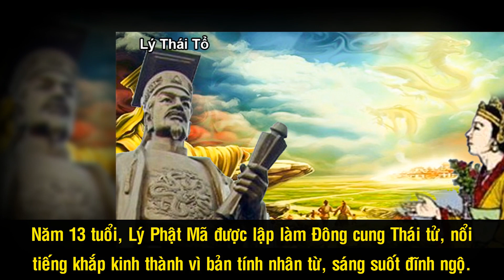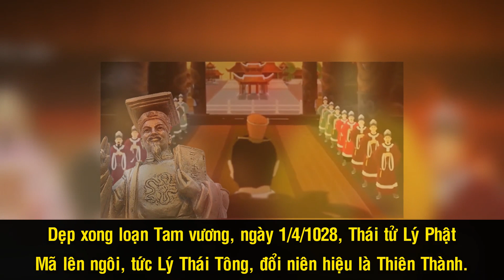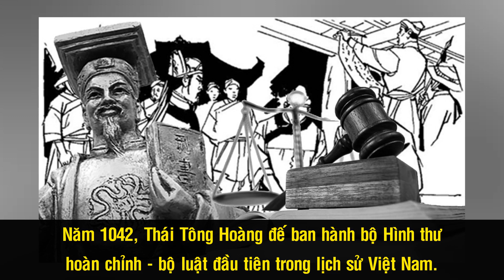Lý Thái Tông - Vị Hoàng Đế Mở Ra Thời Kỳ “Bách Niên Thịnh Thế” Cho Đại Việt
Lý Thái Tông là vị hoàng đế thứ hai của Nhà Lý trong lịch sử Việt Nam. Dù được sự tín nhiệm của vua cha và sự ủng hộ của quan lại trong triều nhưng ông chỉ có thể giữ vững ngôi vương sau khi dẹp xong loạn Tam Vương - cuộc chiến tranh giành quyền kế vị của các hoàng tử triều Lý. Trong 26 năm trị vì, Lý Thái Tông tỏ ra là một vị vua toàn diện. Về võ trị, ông kết hợp nhuẫn nhuyễn giữa việc vừa vỗ về, vừa thị oai, khiến các đối thủ phải nể phục. Về văn trị, ông khéo chăm lo quốc lực để nhân dân ấm no, hạnh phúc. Thời đại của Lý Thái Tông, Lý Thánh Tông và Lý Nhân Tông được xem là thời thịnh vượng của Nhà Lý với tên gọi Bách Niên Thịnh Thế.